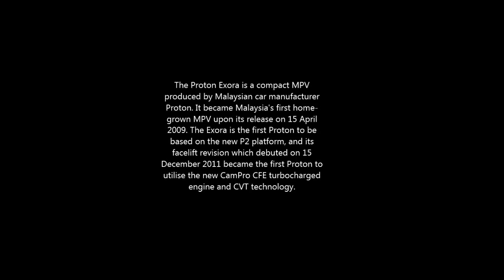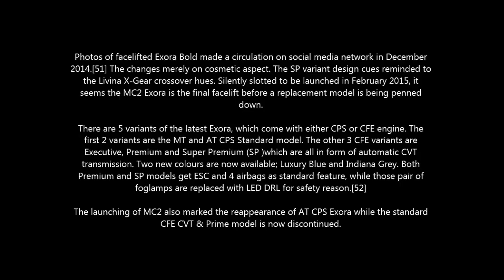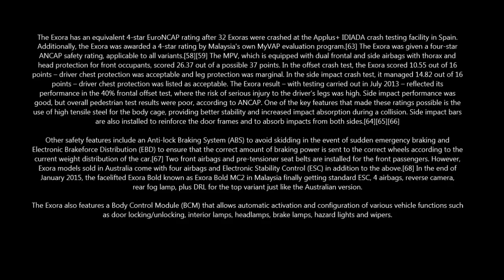Proton Exora | History of Proton Exora Cars | Proton Malaysia | proton Edar Indonesia | 2016